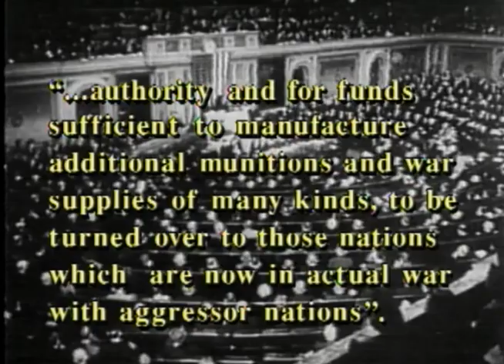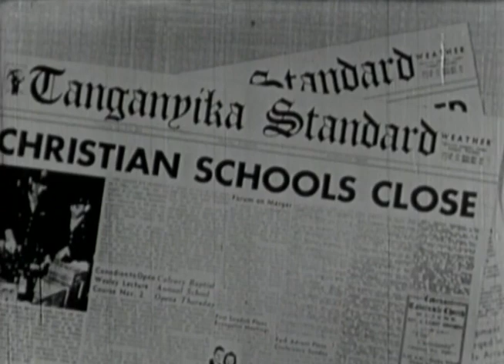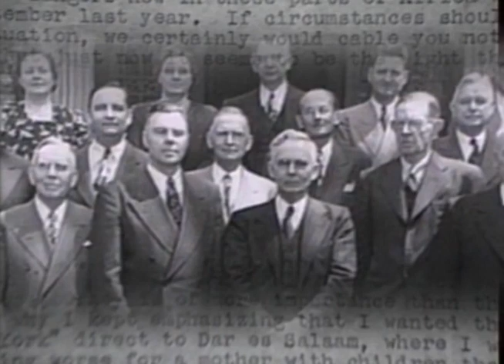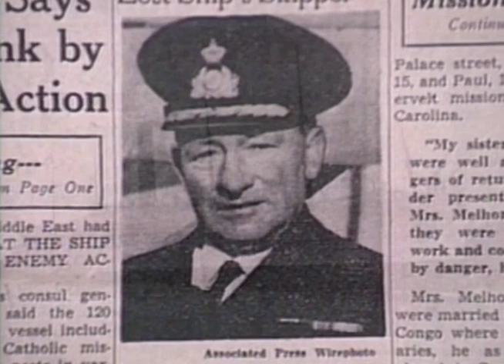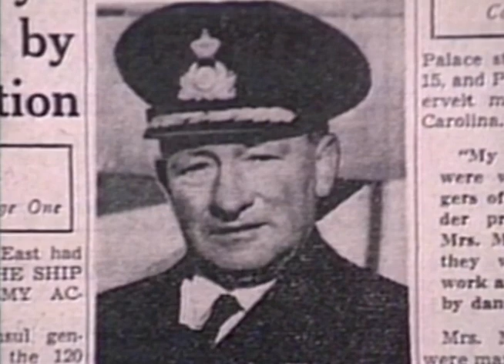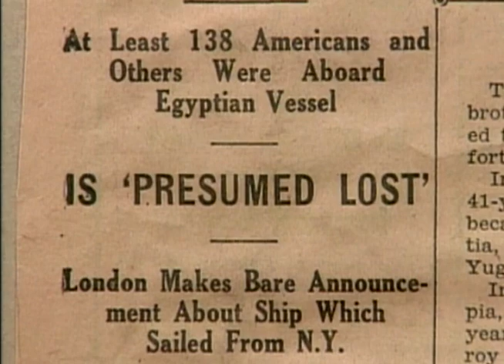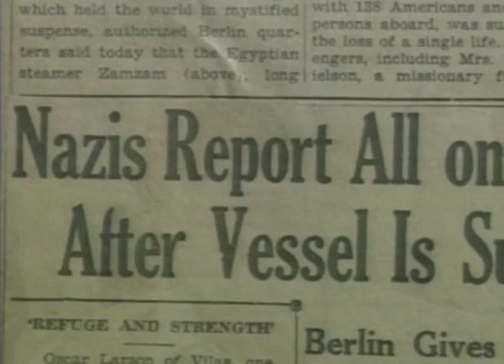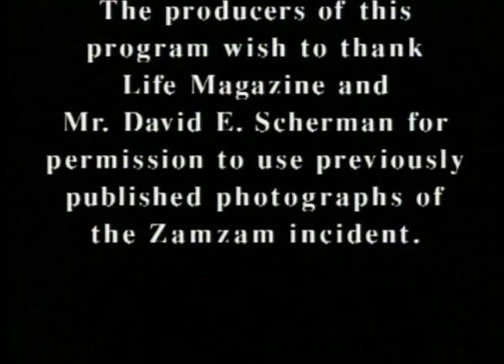Zamzam: A Missionary Odyssey | Full Movie | Barry Schechter | Tim Frakes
Watch Zamzam: A Missionary Odyssey Full Movie on Vision Video

A gripping, true story of faith on the high seas from World War II. An old Egyptian liner carrying 144 missionaries, bound for mission work in Africa, was mistakenly shelled and sunk by a Nazi warship off the coast of South Africa. The passengers abandoned ship, and their precarious plight was filmed by two photographers who just happened to be on board. Here is their amazing — and some would insist, miraculous — story.

Eyewitness accounts of a gripping, true story of faith, hope and adventure on the high seas from World War II. An old Egyptian passenger liner carried 144 missionaries from 20 denominations bound for mission work in Africa.  The Nazi warship Tamesis mistakenly identified it as an enemy ship and shelled and sunk it off the coast of South Africa. All of the passengers abandoned ship, and their precarious plight was filmed by two photographers who just happened to be on board--missionary V. Eugene Johnson and Life Magazine photographer David Scherman. Here are their amazing pictures along with the firsthand stories of those who lived through the ordeal.  All the missionaries were rescued.  Were they miraculously delivered?  See their story and decide for yourself.

Director: Tim Frakes
Starring: Barry Schechter